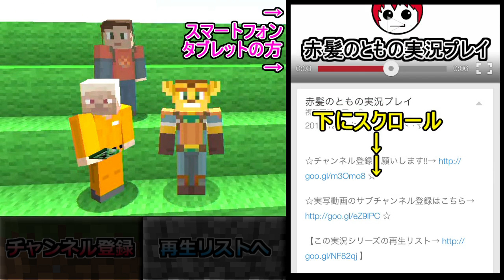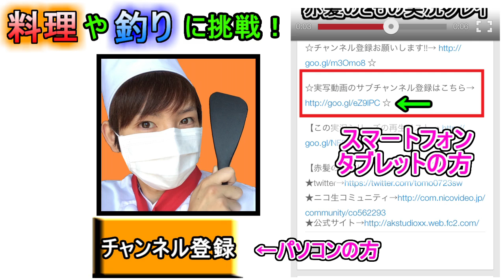【マリカ８実況】今度はＤＬＣだ!! Part35【赤髪のとも】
壁ドン回!!
サムネ：えるさん作